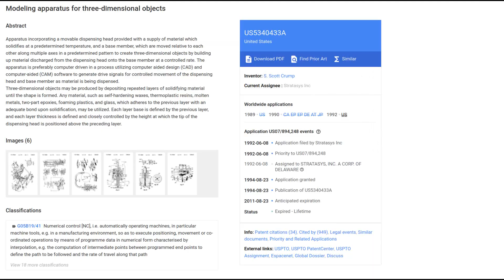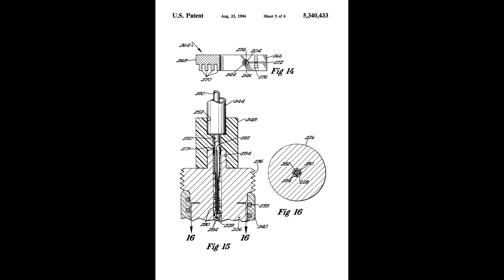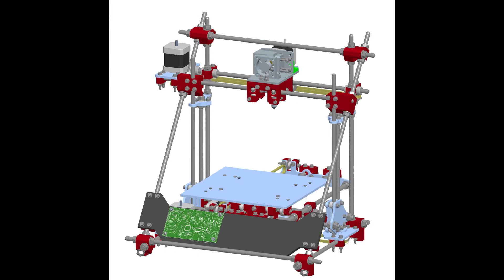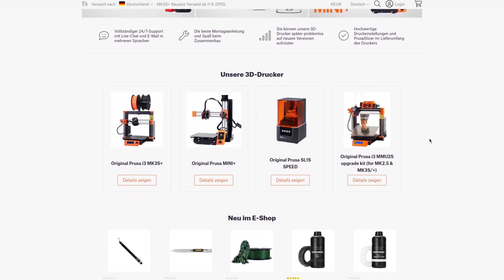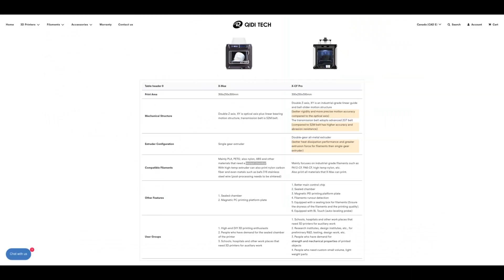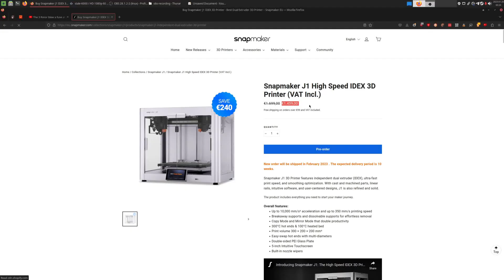3D Printing has gotten stale: The past, present and future of RepRap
The reception of the last video (especially the comments) motivated me to do this, thank you for the feedback. Take a deep breath before commenting.